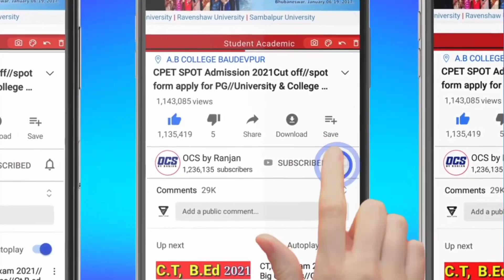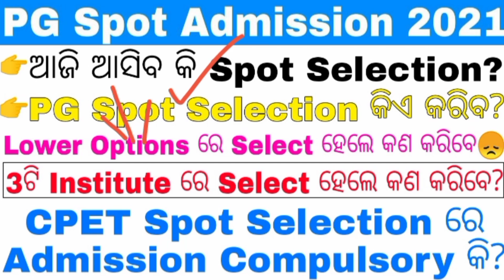PG Spot Selection Big Updates 2021//CPET Spot Selection Merit List 2021//How to check Spot Selection